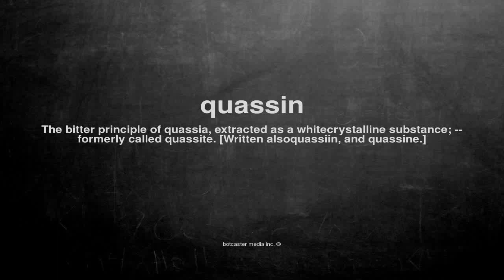What does quassin mean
What does quassin mean in English?